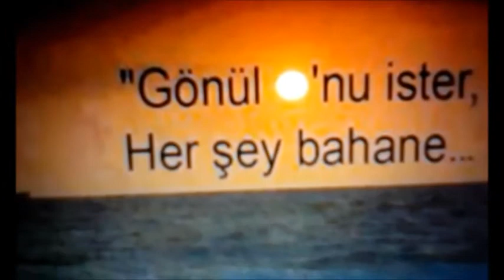Yakamoz.Yorumlayan.İzzet Mannaş.klavyede.Mustafa Müezzinler.